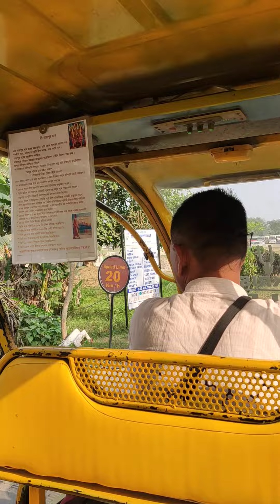Mayapur darshan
in Nadiya distic